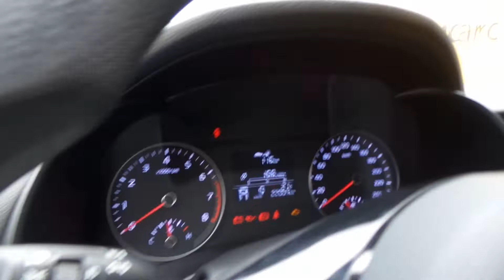Tucarro Mercado Libre Kia Cerato 2019